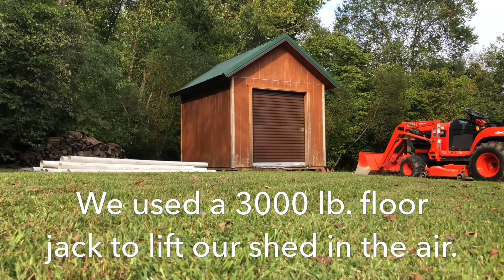How To Move A Garden Tool Shed Barn Using 4" PVC Drain Pipe! DIY Project - Save Money!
Down at our cabin we needed to move our tool shed to the other side of the property. A local company had quoted us $400 to do so. I bought a bunch of 4' pvc pipe off of Facebook Marketplace for $50 and we used that to do the job ourselves! It took about 3 hours but we did it!